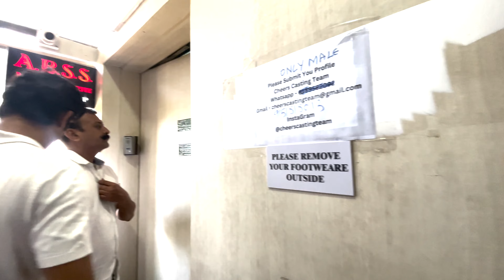Audition places in Mumbai for struggling Actors | Andheri West | Tarun'slife | 2024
Hello everyone, welcome back to my new today vlog, we’re diving into briefly summarize the main content or experience of the vlog

And Here Production house Name Address :

1 . Swastik Productions

166, Swastik House, Swami Vivekanand Road, Andheri West, Mumbai, Maharashtra 400058

2.  ABSS Acting Institute & Theatre Group

A-206, 2nd Floor, A Wing, Kotia Nirman Building, Near Fun Republic, New, New Link Rd, Andheri West, Mumbai, Maharashtra 400053

3 .  BALAJI TELEFILMS Limited

C13, Balaji House, Dalia Industrial Estate, On, Off Link Rd, opposite Laxmi Industrial Estate, Andheri West, Mumbai, Maharashtra

4 . Sphereorigins Multivision Private Limited

401 Nanak Chambers, opp. Fun Republic Road, off New Link Road, Andheri West, Mumbai, Maharashtra 400053

5 .  Director’s Kut Production.

No.7FG, New Link Rd, Laxmi Industrial Estate, Andheri West, Mumbai, Maharashtra 400053

6 .  Shakuntalam Telefilms Pvt. Ltd.

203, 2nd Floor, Durga Building, Plot No. 8A, Veera Industrial Estate, Behind Mukia Art Studio, Andheri West, Mumbai, Maharashtra 400056

7 . triangle films

Plot No 207, Rvp 2, 400053, Mahada, Opposite Dhanlaxmi Society,, Versova, Andheri West, Mumbai, Maharashtra

8 . Four Lions Films Private Limited

7th Floor, Lotus Business Park, New Link Rd, Veera Desai Industrial Estate, Andheri West, Mumbai, Maharashtra 400053

9 . Creative Eye Limited.

Kailash Plaza, 12- A, New Link Rd, opp. Laxmi Industrial Estate, Laxmi Industrial Estate, Suresh Nagar, Andheri West, Mumbai, Maharashtra 400053

10.  Essel Vision Productions Ltd

1st Floor, Fun Republic, Off New Link Rd, opposite Lakshmi Industrial Estate, Industrial Area, Andheri West, Mumbai, Maharashtra 400053

And wait guys Don’t forget to hop over to my Instagram for exclusive content and updates. Follow me @tarunofficials  join the fun! See you there !  Love you guys ❤️